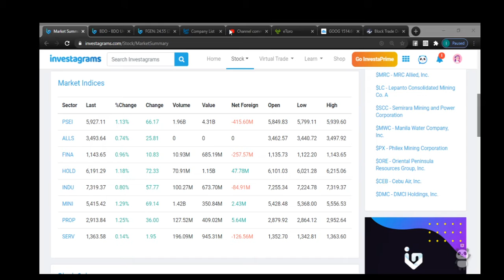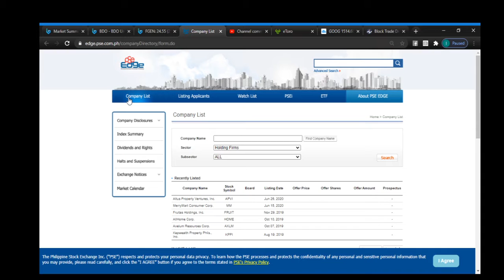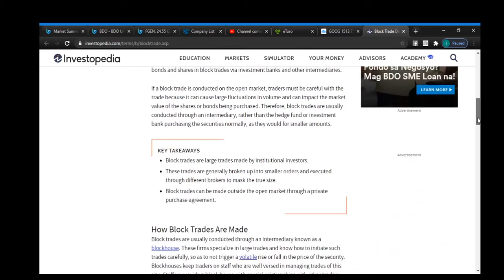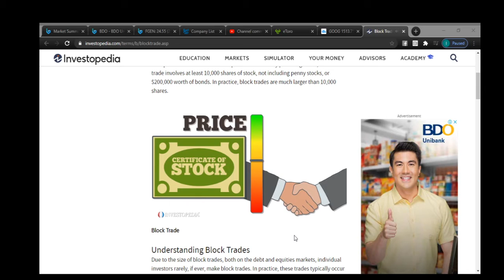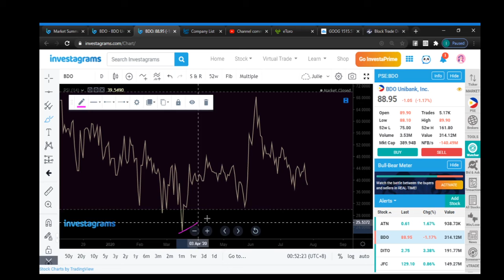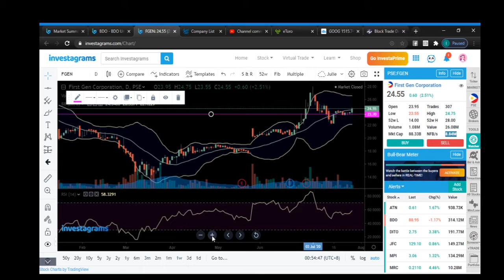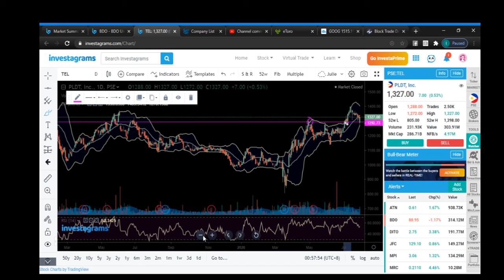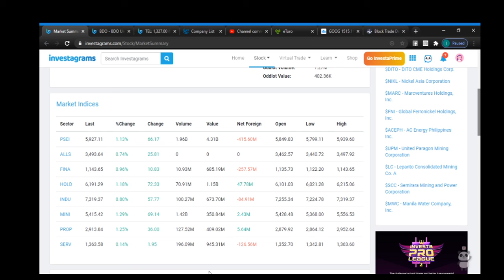What is a BLOCK SALE in Stock Market?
In this video I have simplified how a block sale or block purchase works in the Stock Market.